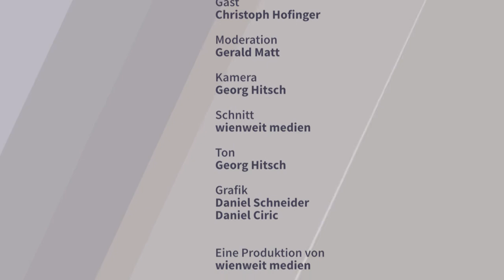Matt spricht mit Hofinger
Folge 102

Moderator Gerald Matt lädt zum Gespräch und trifft dabei auf lokale und internationale Persönlichkeiten aus Kunst, Kultur und Wirtschaft. Diesmal spricht Matt mit Sozialforscher Michael Hofinger.